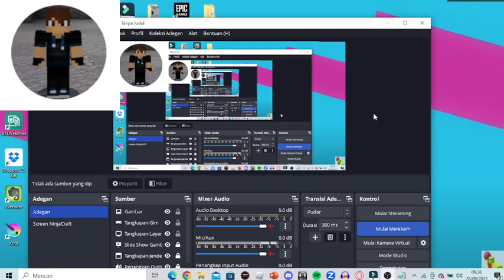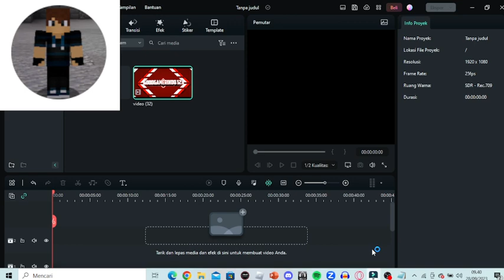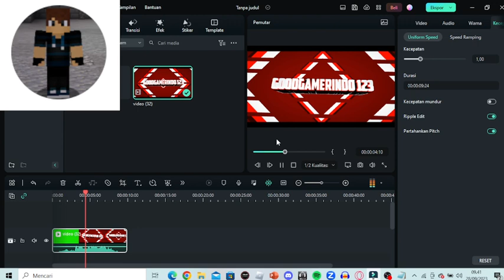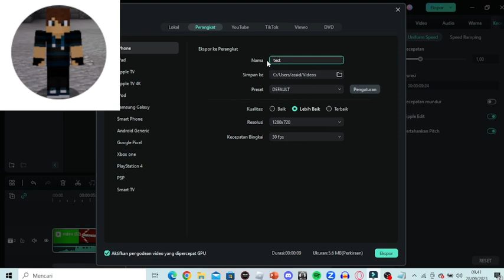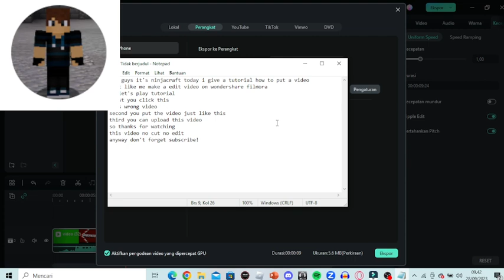Tutorial How to Put a Video In Wondershare Filmora 12 ( No Cut) (No Edit)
just no external link details